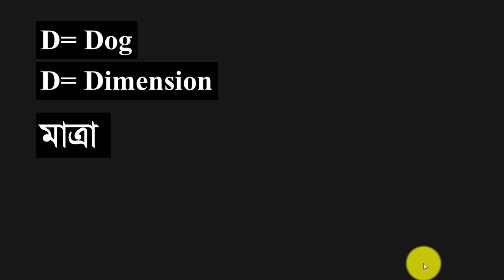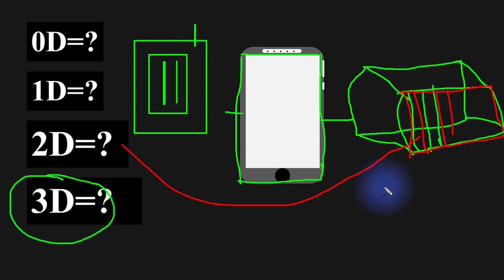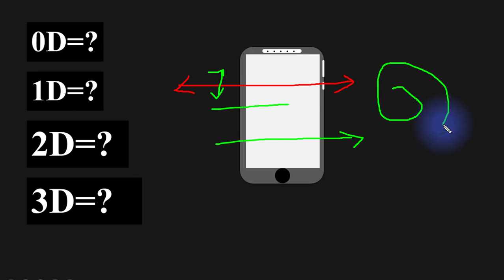OD,1D,2D,3D, || Dimention বা মাত্র কী? জ্যামিতিতে কয়েকধরণের মাত্রা